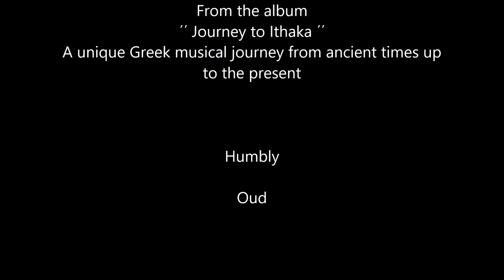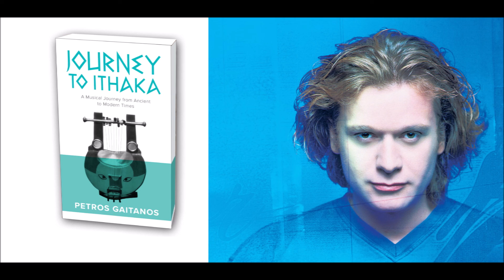Humbly - Oud - Ταπεινά - Oύτι Petros Gaitanos Πέτρος Γαϊτάνος Journey to Ithaka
Humbly - Oud

Ταπεινά - Oύτι

Musical instruments played by:

Askaulos, ancient lyre, varvitos, diaulos, panpipes (syrinx), bone aulos, sistrum, kohylia, melodica, percussion: Lyravlos Ancient Greek Musical Instruments Ensemble - Panagiotis Stefos, researcher of ancient greek music and reconstructor of ancient greek musical instruments
Violin: Kyriakos Gouventas
Clarinet, fife, ney, flute: Alexandros Arkadopoulos
Clarinet: Petroloukas Chalkias
Politiki lyra: Socratis Sinopoulos
Qanun: Panagiotis Dimitrakopoulos
Oud: Thomas Constantinou
Cretan lyra: Vassilis Skoulas
Cretan Lute: Spyros Skouradakis
Mandolin: Vassilis Dramountanis
Lyre from Pontus: Michalis Kaliontzidis
Santouri: Andreas Katsigiannis
Percussion: Daouli drum, toubeleki, bass toubeleki, riq, tambourine, bendir from Epirus, masia, sleigh bells, shakers, daf, mazar, nakare: Andreas Pappas
Lute: Nektarios Chatzidakis
Bouzouki, tzouras, baglamas: Yiorgos Konstantopoulos
Piano, keyboards: Yiorgos Tsokanis
Guitars, lute: Apostolos Valaroutsos
Drums: Grigoris Syntridis
Hydraulis: Panagiotis Vlagopoulos

"All the ancient instruments are (research) designed and reconstructed by
Panayiotis Stefos"

Supervision of holding the ison (isokratima) in byzantine hymns: Yiorgos Fanaras

Vocals: Kyriakos Gouventas, Alexandros Arkadopoulos, Apostolos Valaroutsos

Readings in Greek language: Constantinos Gialinis

With the participation of the mixed choir of the Municipality of Papagos - Holargos, under the management of Stavros Beris

In the translation of the Hymn of Love, the background music is part of the “Peer Gynt Suite No.1” by Edvard Grieg

The adaptation of the song "Cyprus to those who maintain that it is not Greek" is Petros Gaitanos's

Translations -Text Supervision - Translation of lyrics into English: Constantina Spyroglou

The recordings took place in “Studio Odeon” and “Melisma” from October 2018 to February 2019 AD.

Sound engineers: Ilias Lakas - Nikos Platyrahos

Mixing - Mastering: Ilias Lakas

Direction of Production - Text Supervision - Supervision of english lyrics - Translation of lyrics into English:

                                         Debra Szybinski, Ph.D.

Concept - Direction - Adaptations - Art Supervision - Release Supervision - Direction of Production - Photographs - Supervision of Orchestration:
                                                        Petros Gaitanos